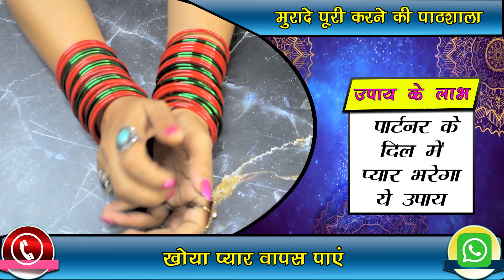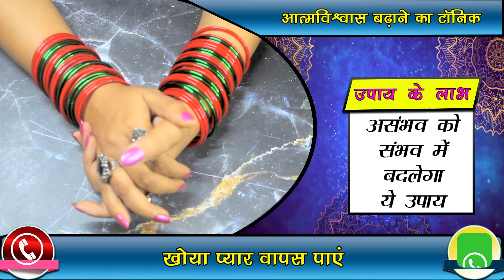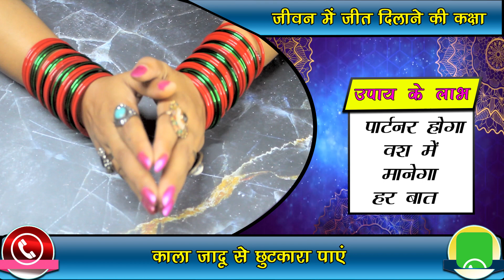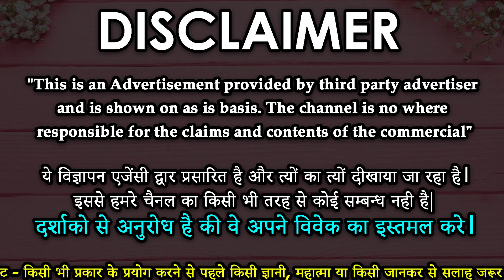किसी को भी अपने वश में करे - प्रचंड वशीकरण - आपकी सभी समस्या का समाधान || Love Vashikaran